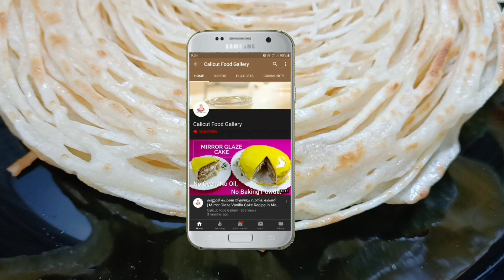ഇതൊരു ഒന്നൊന്നര ഐറ്റം ആണേ😱😇 മാവ് കലക്കി ഒഴിച്ചും പൊറോട്ട🙆 | Liquid Layered Porotta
Liquid Layered Porotta Recipe in Malayalam | No Knead No Rolling Paratha | Trending Porotta | YouTube Viral Porotta | Poratta Malayalam | Instant Layer Porotta | Liquid Batter Layered Nool Porotta | Calicut Food Gallery